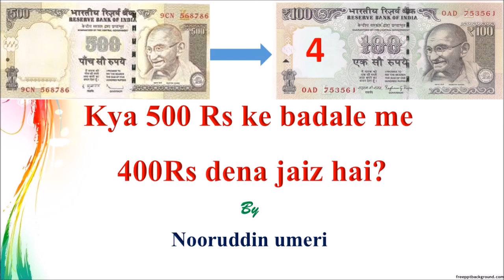Kya 500 R.s ke Badale Mein 400 R.s ko Becha Jaskta hai? by Shaikh Nooruddin Umeri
A Short Reminder
On the Topic: Kya 500 R.s ke Badale Mein 400 R.s ko Becha Jaskta hai?
by: Shaikh Nooruddin Umeri
(Khateeb: Masjid-e-IbadUrRahman)